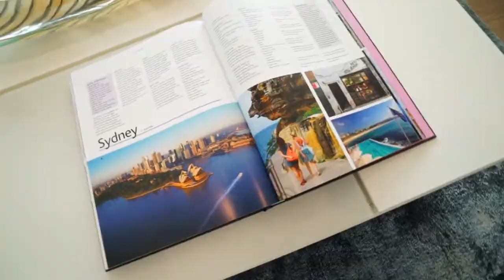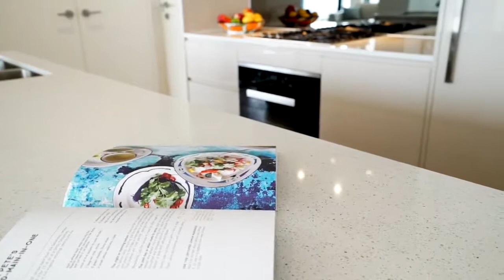St Leonards Black Diamondz Alice Chen Greg Howard